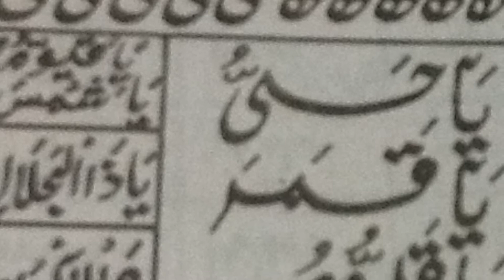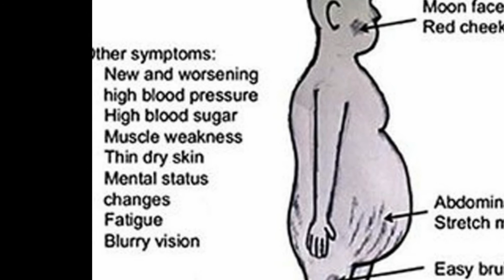Namardi Ka Rohani Amal | Namard Ko Mard Bnany Wala Roohani Amal | by Alishah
jo mard hazrat andar hi andar se khokhley ho gaey hain | woh zaroor is amal ko karain | is se be shumaar faida hoga | aor jo asal wajah hogi woh khul kar samne aaigi |